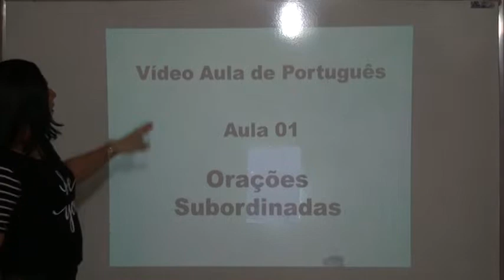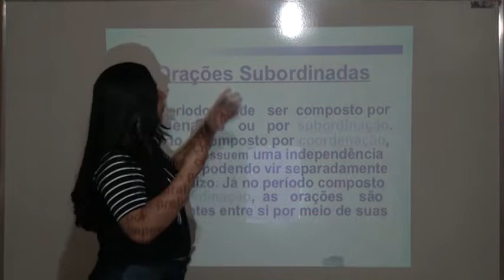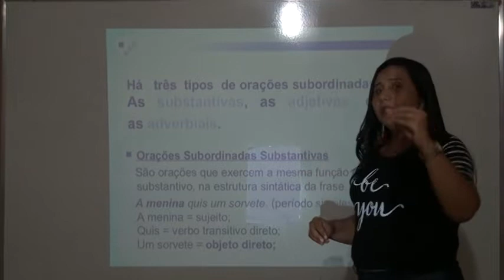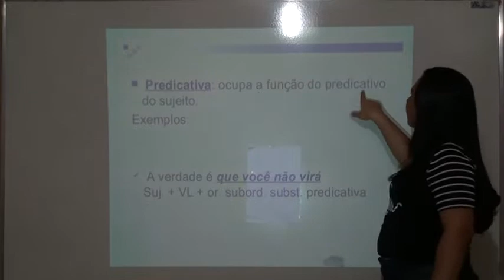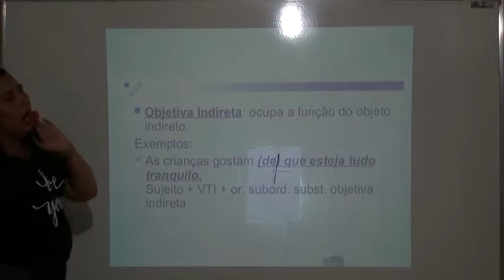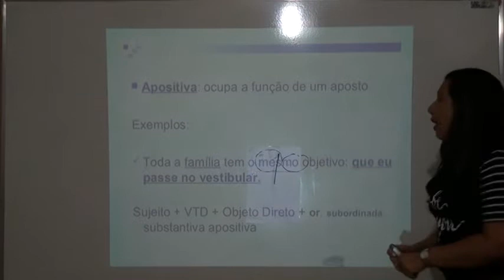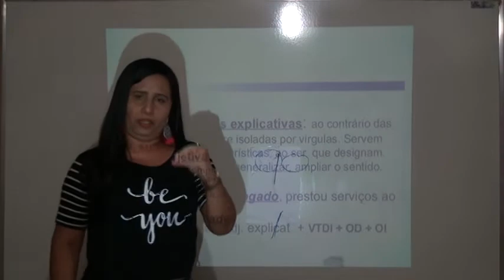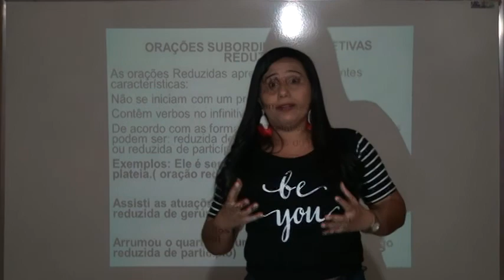9º ANO PORTUGUÊS AULA 1 PROFESSORA ELIVANIA (PARTE 1)